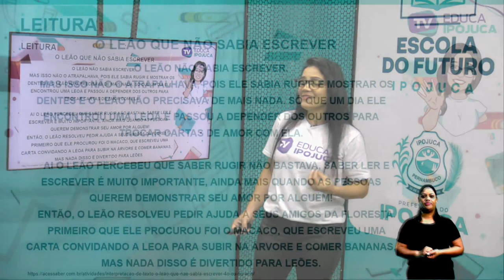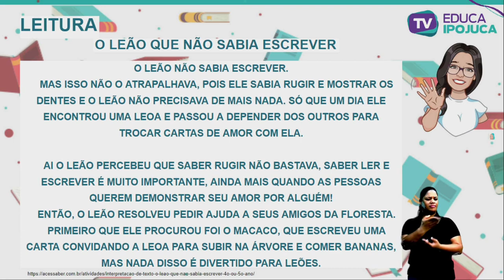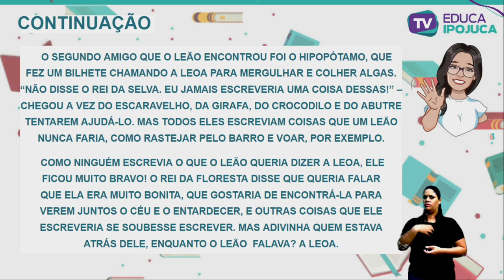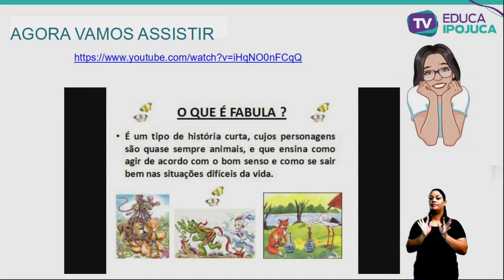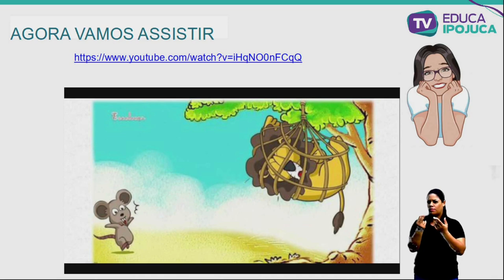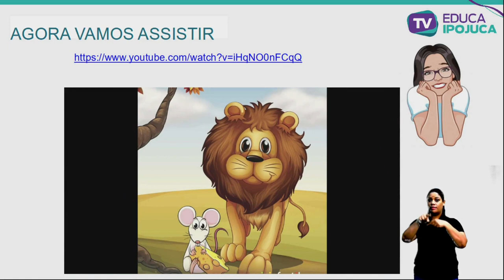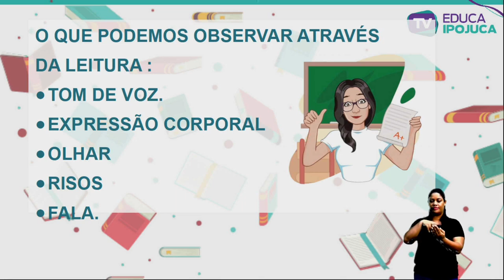L PORTUGUESA - INTERAÇÃO E ESCUTA ATENTA - 4º ANO - AULA Nº022